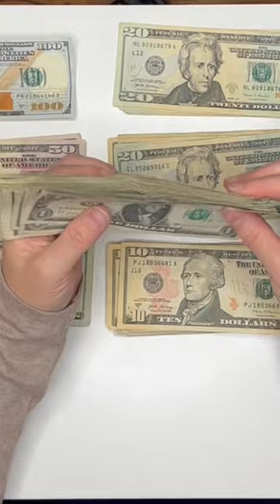Post Bill Condensing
Sinking Funds Overhaul 2023!

Join me as I work my way towards a more stable financial future through budgeting and cash stuffing. My goal is to pay off debts and student loans, build sinking funds, and move towards financial independence.

I have a second channel focused on tarot:

Highdeserttarotist